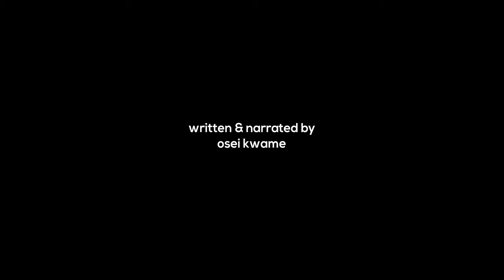Love Again...Love Deeper (A short Poem)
To Love again and Love Deeper is scary especially when we have been hurt so many times.

This poem seeks to remind us that good moments don't last and sometimes it's easier to quit. But we're worth more and we can always do more with the energy we have. We deserve to be happy. And we will work for it everyday!